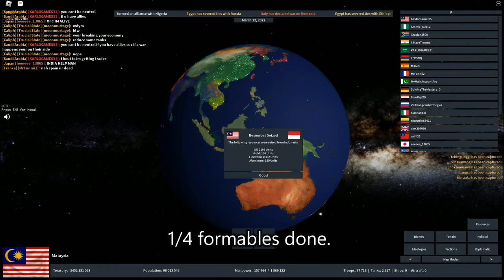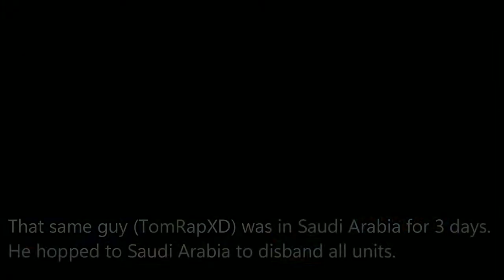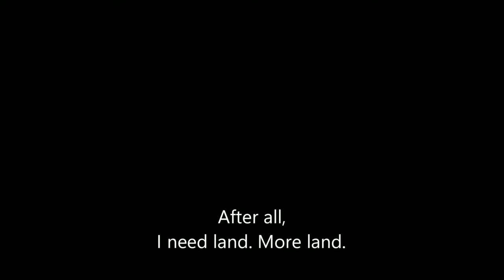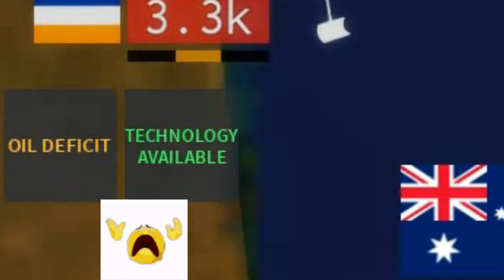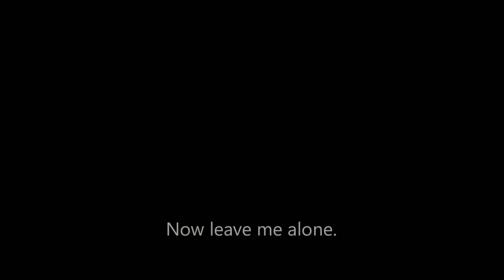Rise Of Nations - Uniting the Malay race by forming Alam Melayu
This is my first video of me playing RON after my announcement, let me know how much you like it! Expect more of these videos in the future.

I hope you'll enjoy my montage (and my suffering), and will see how War Exhaustion kinda got out of hand. Next formable will be the Intermarium, a quicker but harder formable due to the geography.